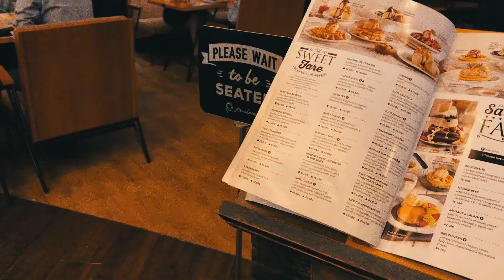46. chocolate everything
SUMMER DAY 46